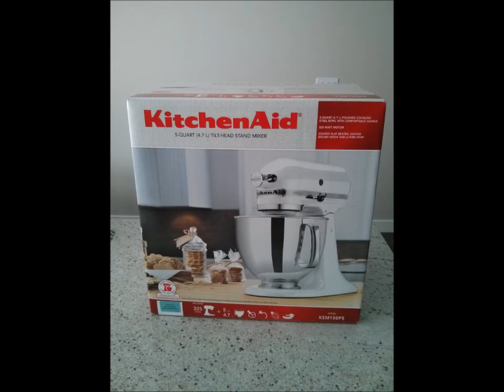Unboxing Kitchenaid 5 Quart Stand Mixer